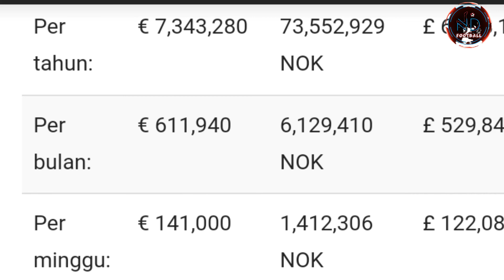Mengenal Erling Haaland, Pemain Bongsor Norwegia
mengenal erling Haaland pemain bongsor milik Norwegia. bagaimana kisahnya, simak saja videonya